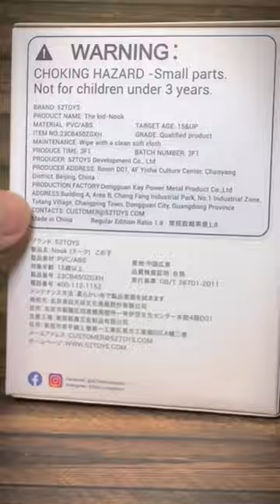52Toys Nook The Kid 悄悄话 Whisper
52Toys Nook The Kid 悄悄话 Whisper